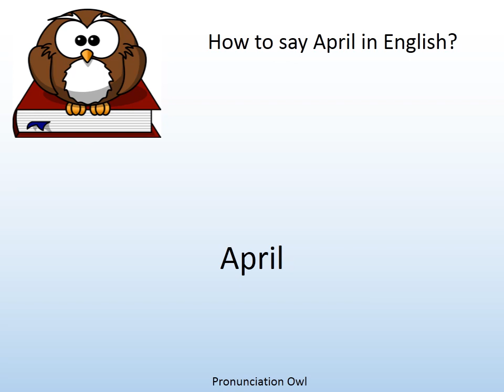How to say April in English? - Pronunciation Owl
How to say April in English? Learn the pronunciation of April!